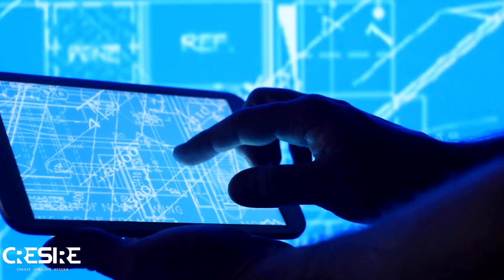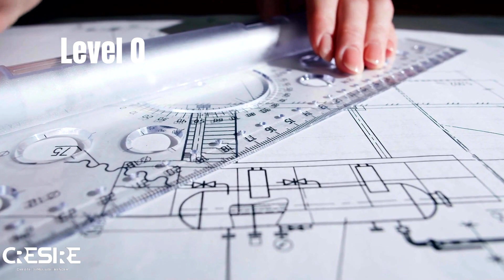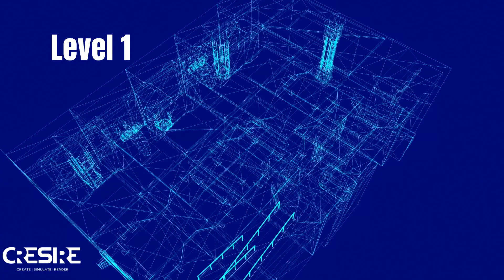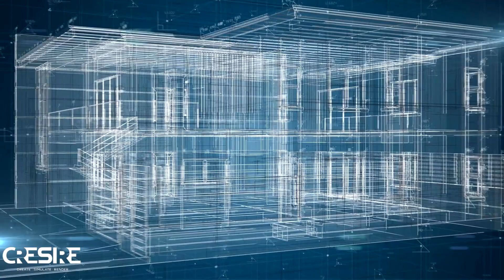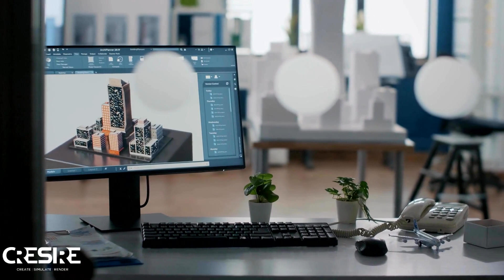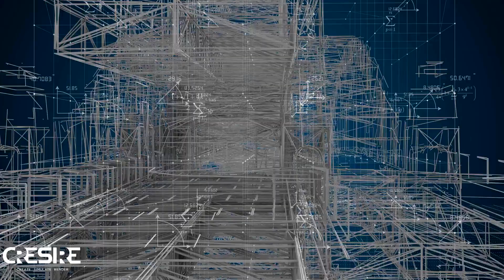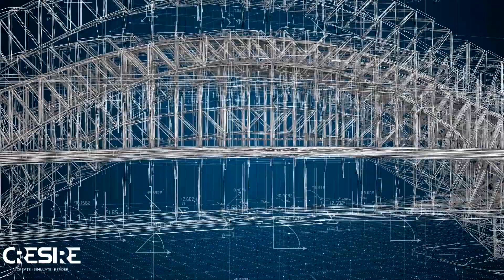BIM Maturity Levels Explained - BIM Levels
Discover how to make the most of Building Information Modeling - BIM by using our in-depth BIM Maturity Levels tutorial.

We dive deeply into the specifics of BIM in this video, showing you how knowing BIM Levels may improve your projects.

Regardless of your level of experience, this video guide will help you further your BIM journey with insightful advice, useful hints, and real-world examples.